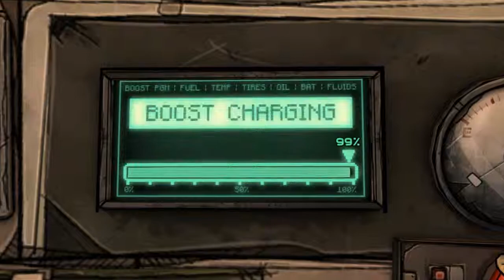Tales From The Borderlands - Ep2 Part1 [Version Bis]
At last ! Tales From The Borderlands Ep2 "Atlas Mugged" by Telltales Games is here ! In middle of the action, and with an intro music less dynamic than in Tales From The Borderlands Ep1 "Zero Sum" [Jungle - Busy Earnin']